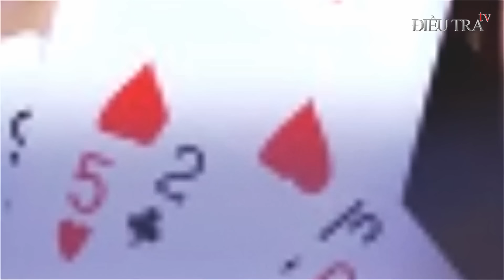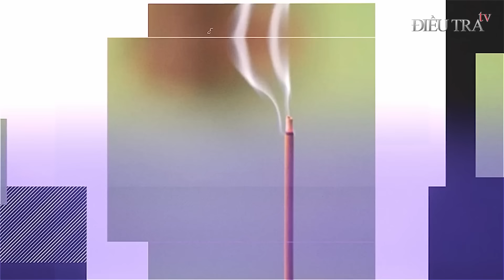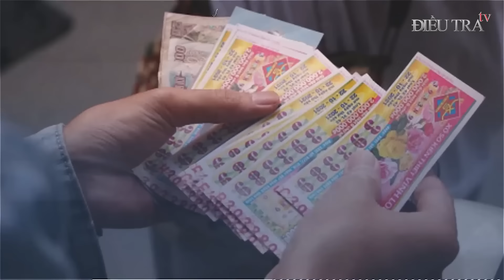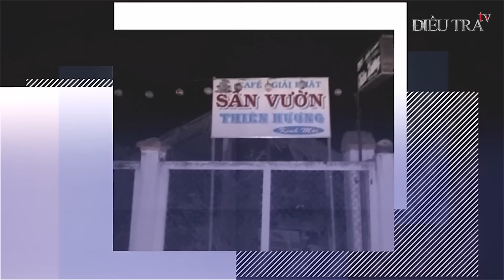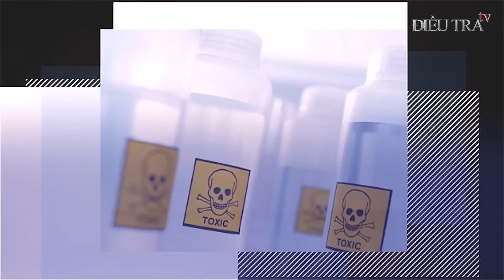G-I-Ế-T 5 người không ghê tay TỬ TÙ đập đầu xin Chủ tịch nước miễn tử hình | Điều tra TV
Điều tra TV | Với bản án giết người, tên sát nhân cố gắng đập đầu viết thư xin Chủ tịch nước ân giảm, miễn án tử hình.